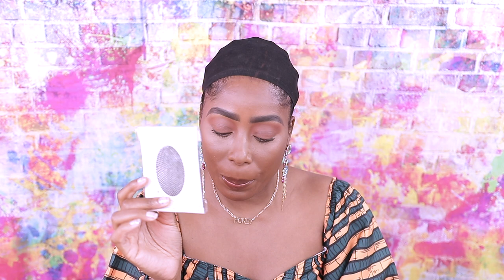AMAZON JIUMBO DEEP WAVE SHORT BOB LACE FRONT HUMAN LACE WIG REVIEW.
PRODUCT MENTIONED:
AMAZON JIUMBO DEEP WAVE SHORT BOB LACE FRONT HUMAN LACE WIG

Lace Frontal Blonde Ombre Long Remy Human Hair Wig with Pre-Plucked Hairline 1B/27, Straight

S K I N    TYPE
 Dry Skin

Sogoodhair
Unit: PC002  Nicole Kinky Curly Pixie Cut Human Hair Lace Wig
Also, please support by liking, sharing, favoriting, and commenting on this video! I appreciate you watching! Smooches..

PREVIOUS BRONZER VIDEOS

MY FOUNDATION SHADES:
Maybelline Foundation - 355 Coconut
NARS Foundation - Macao
MAC Powder Foundation - NC50
MAC Mineralized Skin Finish - Dark Deepest
Cover FX Power Play Foundation - G100
Too Faced Born This Way Foundation - Chai
Fenty Beauty Foundation - 420
Urban Decay Stay Naked Foundation - 70WY
Colourpop No Filter Foundation - 185
Colourpop No Filter Foundation Stick - 185
Skin by Mented Cosmetics -T40
Estee Lauder Double Wear Foundation - Sandalwood
Anastasia Beverly Hills Luminous Foundation - 470C
Covergirl Matte Made Foundation - D50
Clinique Beyond Perfecting Foundation + Concealer - Golden
NYX Born To Glow Foundation - Cappuccino
Makeup Revolution Conceal & Hydrate Foundation F-13 F-14